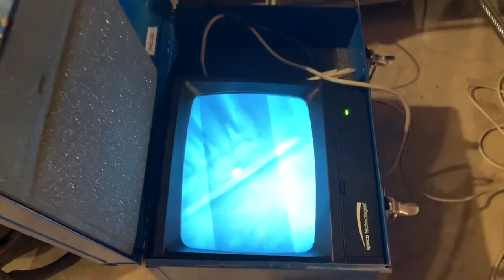HOW LONG does heat exchanger last? Can a heat exchanger be replaced?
How long does heat exchanger last?
In this video I ask Ramon with One Hour Heating and Air Conditioning three questions:
1. How long does a furnace heat exchanger last?  Answer: How long a heat exchanger last depends on the quality of the heat exchanger and how it was installed.  Many times we have seen fairly new heat exchangers fail and yet you'll still see another furnace heat exchanger last for more than 20 years!
2. Can a heat exchanger be replaced?  Answer: Furnace heat exchangers are a serviceable part that can be replaced if it has a crack.
3. How do I know if my heat exchanger is bad?  Answer: A homeowner on their own can not recognize a bad heat exchanger unless an HVAC technician, using the proper tools, shows them the crack in the heat exchanger.  It is important to have the furnace heat exchanger routinely checked because a crack can lead to carbon monoxide leaking into the home.

Our Recommendations:
CO Detector
Drain pan treatment
Outdoor cover for your air conditioner
Handy furnace filter cover

EQUIPMENT I USE TO MAKE MY VIDEOS:
Go Pro Hero8 Black
Lav Mic
USB Microphone for computer